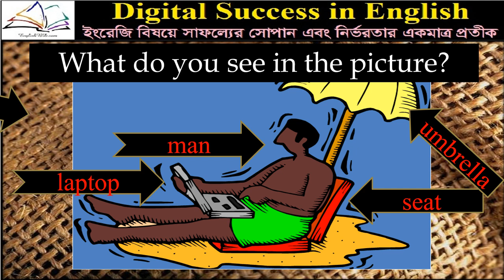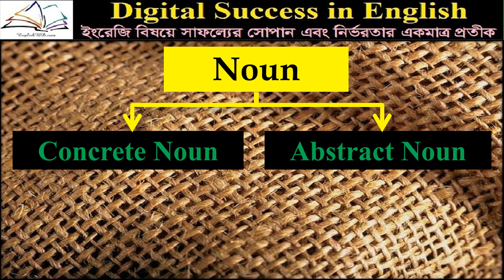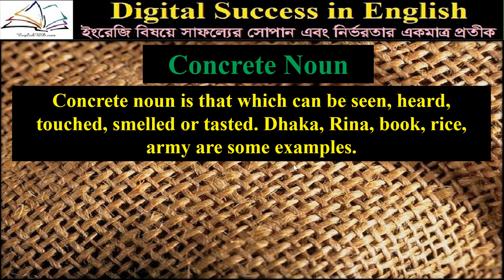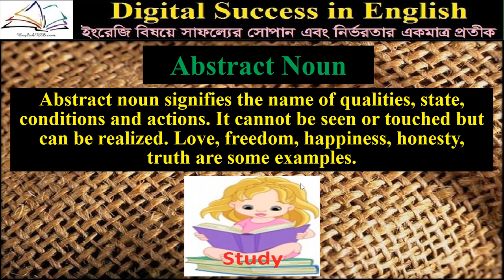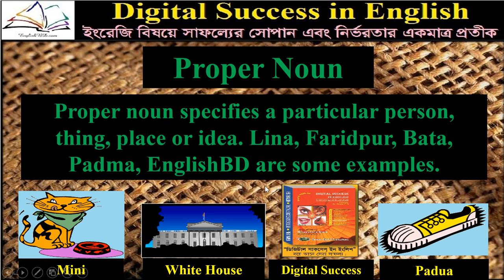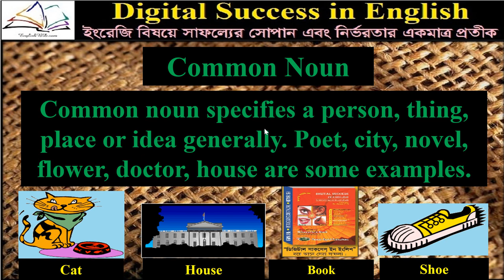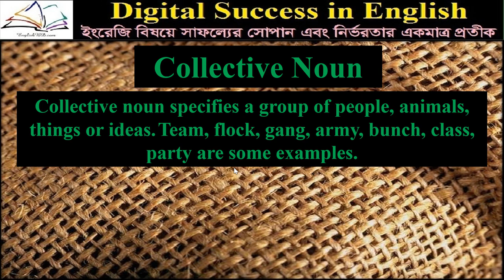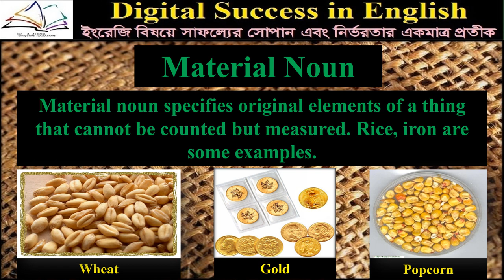Noun and Its Classification (বাংলায়)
It shows "Noun and Its Classification (বাংলায়)" with definitions and examples. Noun বা বিশেষ্য এবং এর প্রকারভেদ শিখুন অত্যন্ত সহজে। Watch this full video to be expert in Noun.